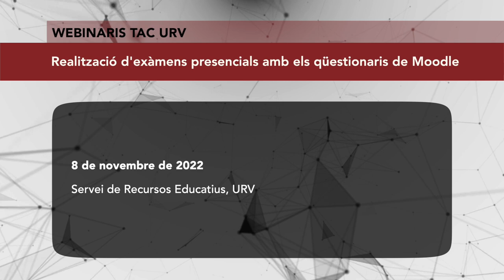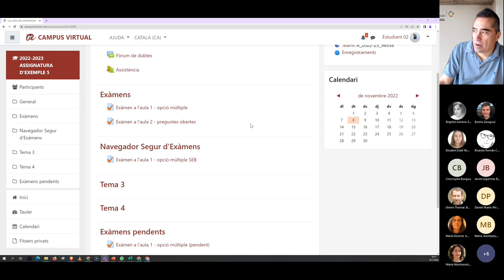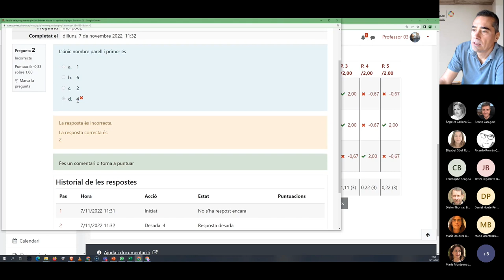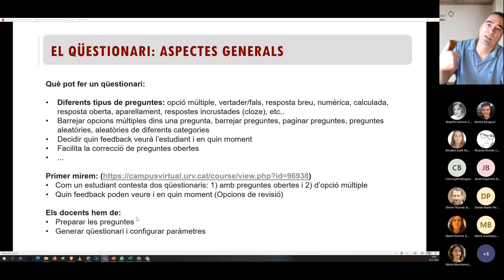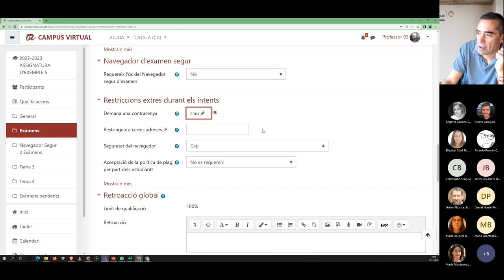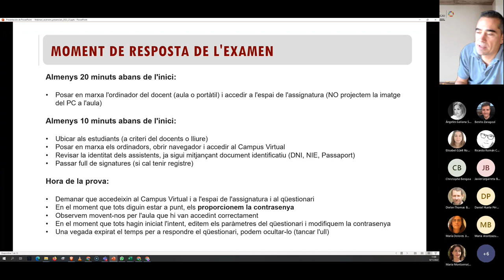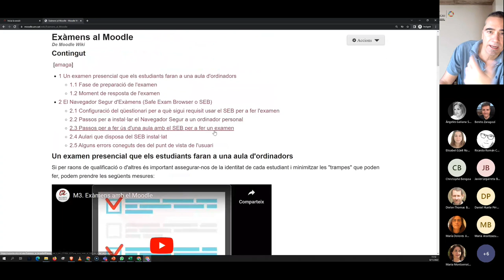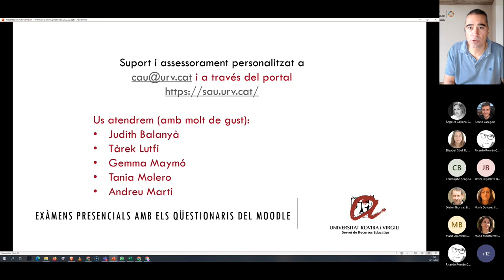Realització d'exàmens presencials amb els qüestionaris de Moodle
8 de novembre de 2022

Saps que pot fer servir el Campus Virtual per a fer exàmens presencials? Independentment de pandèmia o post-pandèmia molts exàmens es poden fer a través del Campus Virtual encara que es realitzin presencialment a la URV. Fer-ho té molts avantatges!